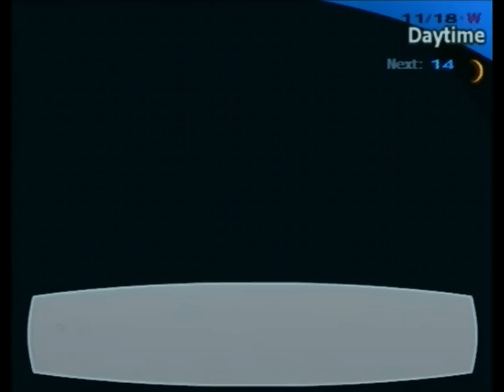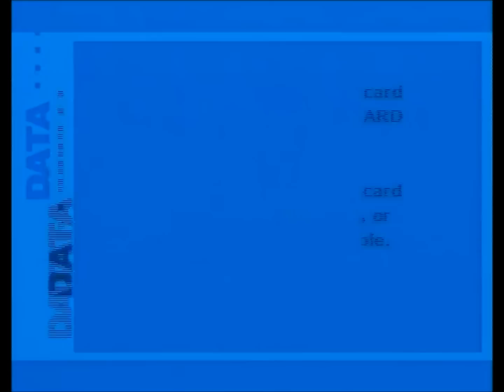Let's Play Persona 3 FES Blind - Episode 107: Execution!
YAY!  I GET TO SEE MY ACTUAL GIRLFRIEND!  Oh... and some heart to heart stuff with Yuka and Mitsu... I guess...